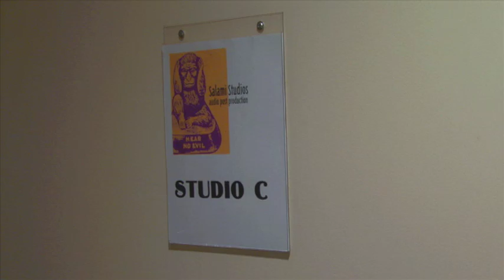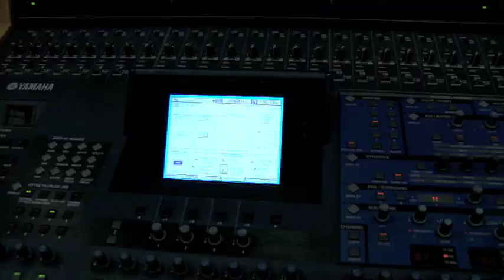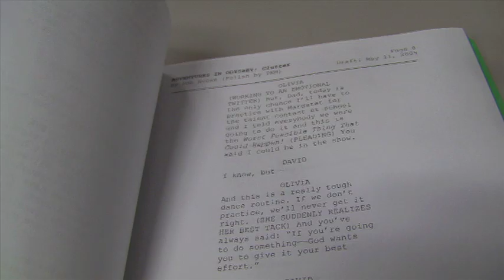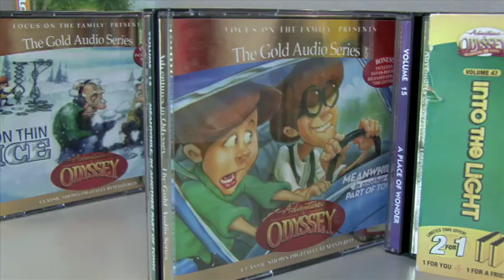Adventures in Odyssey: Behind-the-Scenes with the Voice Actors and More!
It’s back to the basics in Take It from the Top, the long-anticipated 51st album of Adventures in Odyssey! Enter Whit’s new invention, the Inspiration Station, and find out why Connie wants to spend so much time in it. Solve mysteries with local sleuth Emily Jones, and learn why 10-year-old Matthew Parker doesn’t think being “target of the week” is such a good thing.
Catch up with Whit, Connie, Eugene, and Wooton, and meet two new families, as they learn lessons about responsibility, revenge, and God-given inspiration. Whether on a baseball field, at home, or at Whit’s End, there’s never a dull moment in the town of Odyssey!